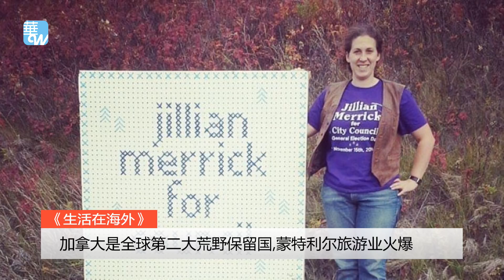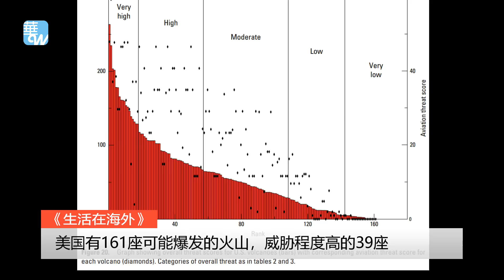生活在海外 | 全球荒野所剩无几，加拿大保留排第二；美国有161座可能爆发的火山；灭国三次浴火重生——全球最佳旅游地波兰（20181125）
1、加拿大是全球第二大荒野保留国,蒙特利尔旅游业火爆 00
2、美国有161座可能爆发的火山，威胁程度高的39座11 :34
3、灭国三次浴火重生——全球最佳旅游地波兰 16:20

01：00 天下看北京（周二四）
03：00 澳洲看天下（周六）| 专栏节目**（周日）
09：00 明镜书刊（周六）| 留学生（周日）
10：00 纽约看天下（周一至周四）| 中国研究院（周五）
11：00 明镜编辑部（周一至周四）| 芝加哥看天下（周六）| 伦敦看天下（周日）
13：00 人文历史节目***（周六）| 文革史记（周日）
15：00 南央讲故事（周日）
15：30 大事小评（周五）
17：00 明镜焦点/明镜连线
21：00 华盛顿看天下
22：00 台北看天下
23：00 财经全观察（周一二四五）
不定时：点点今天事（每日）
**专栏包括：刘仲敬思想，寻找大饥荒、慢山微语、巴黎艺术
***历史包括：历史明镜、友渔读书、人生之中、网言网事

03：00 生活在海外（周二五六）
04：00 世界新闻
05：00 中国新闻
06：00 今日华尔街
07：00 全球新闻连报（每日）
14：00 华尔街电视新闻
15：00 美洲新闻
16：00 中国新闻2
18：00 今日华尔街2
19：00 全球新闻连报2（每日）